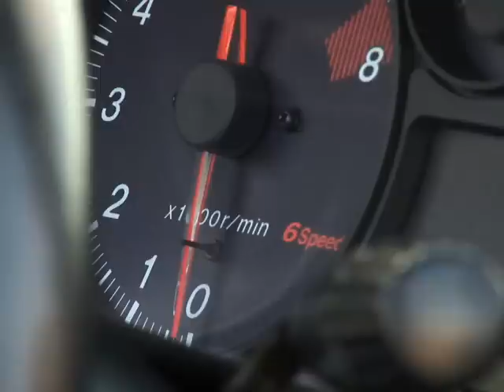マツダ・ロードスター(NB) 試乗インプレッション 車両紹介編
マツダ・ロードスター（2世代目、NB型）を紹介。

初代で特徴的だったリトラクタブル式ヘッドライトは廃止された。
リアのスクリーンはビニール製からガラス製へと変更されて熱線も入った。
この新しいソフトトップは初代（NA）にもそのまま取り付けができた。